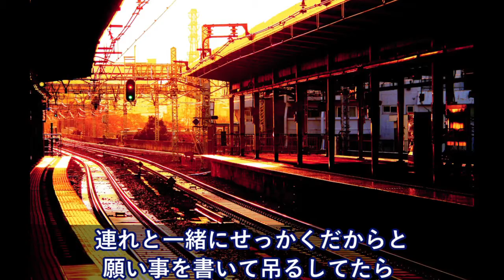｢日本語で書かないと読んでもらえない？」「神様だから英語でも大丈夫」街で外国人に「タナバタって何？」って聞かれて・・・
【韓国の反応】世界のファッション界が日本コンセプト（歌舞伎・サムライ）を使う理由「高級なイメージを感じさせる日本」

中止をっ求む！駐日中国大使が中国の抗日ドラマに苦言　中国人「恥を知れ」海外の反応

海外の反応 衝撃!!外国人観光客が驚愕した日本の奇妙な『自動販売機ランキング』「え？一位普通じゃね？」【すごい日本】